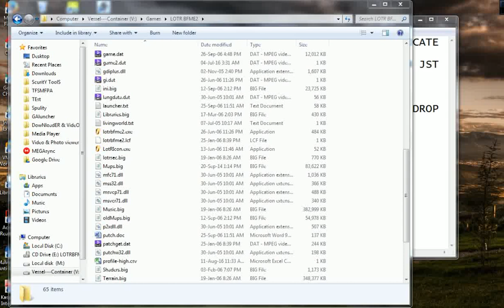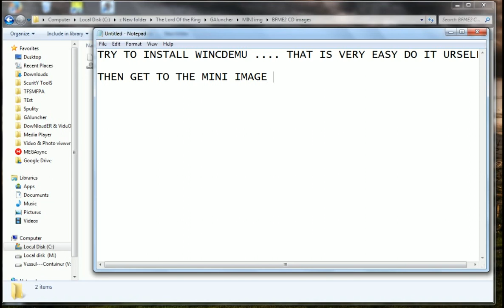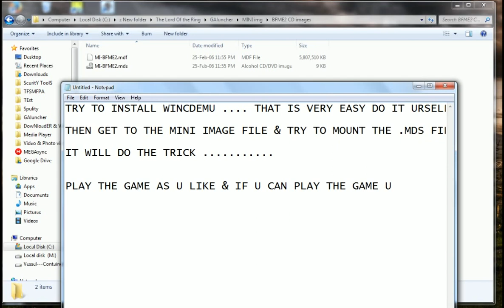LOTR BFME2: Increased Zoom Out [widescreen for 1.06 patch & patch 2.01 ROTWK] & no-cd Fix & more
Once u play widescreen it is hard to switch back to non widescreen
mode. so who have played 1.08 patch or 1.07 patch,most of them or
almost everyone of them want 1.06 also in widescreen i.e. 16:9 ratio.
for them below is list of files they can try-

(For free 100 GB cloud storage Check out MediaFire to get up to 50GB of free online space

1. - for allneeded bfme2 files

u may download from the first link. in that .rar file u'll get everything u need for the bfme2 enhancement.

or jst download as u need specifically from 2-8.

Otherwise play the game & let others play.enjoy it